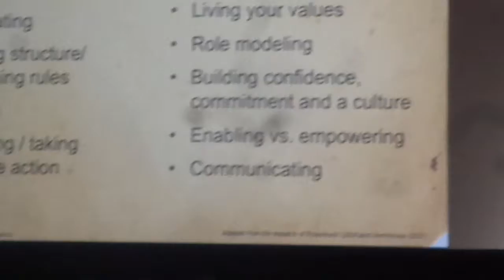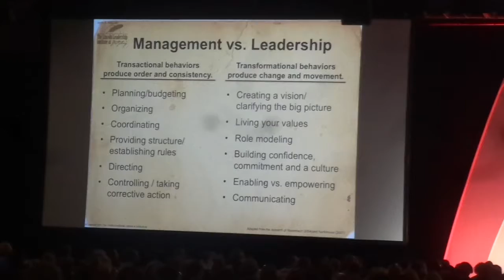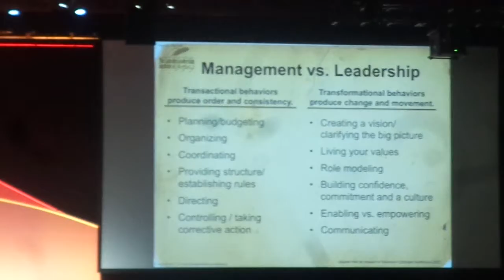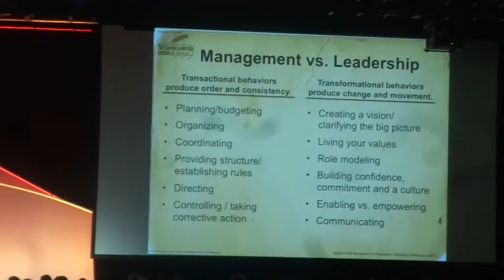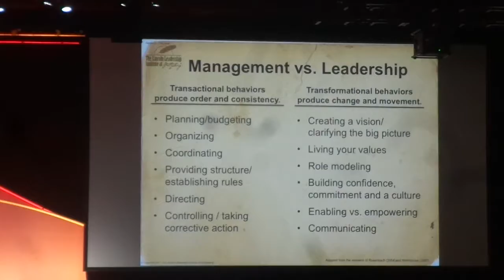TRANFORMATIONAL &TRANSACTIONAL LEADERSHIP . S. B WILLEY . DR NTUBA THOMPSON AKWO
TRANSFORAMTIONAL &TRANSACTIONAL LEADERSHIP . S. B . WILLEY .  DR NTUBA THOMPSON AKWO